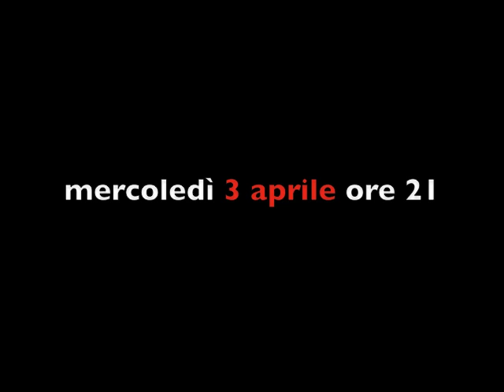Prove aperte di Civiltà 3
una serata di intrecci tra musica teatro e video...
per REsistere!

Teatro Palladium - ore 21

INGRESSO LIBERO

Compagnia Il NaufragarMèDolce
con il sostegno di
ROMA CAPITALE Municipio XI
Assessorato alle Politiche Culturali

Prove aperte di civiltà è uno spazio culturale aperto, un intreccio di teatro e musica.
È una giornata libera in cui artisti e linguaggi si incontrano, in uno spazio dedicato alla creatività indipendente, per proporsi al pubblico senza mediazioni.
Prove aperte di civiltà nasce come bisogno primario di cultura, bene collettivo che deve opporsi alla disgregazione sociale e costruire identità, percorsi e possibilità di liberazione.
Questa terza edizione vuole individuare nelle Resistenze, fissate in episodi di vita, di lavoro, di sogno, stimoli ed esempi per dare un senso alle realtà di oggi e a quelle di domani, da costruire.

Tessitura drammaturgica Chiara Casarico e Tiziana Scrocca

Con Chiara Casarico, Tiziana Scrocca, la maestra di tamburi giapponesi Rita Superbi con Catia Castagna e Marilena Bisceglia,
i filmakers Rossella Lamina e Nicola Di Lecce, Jonas Aregay e Danilo Turnaturi della Piccola Compagnia Laboratorio Piero Gabrielli,
i musici Simone Perra, Enrico Venturini e Fabio Muccini, la voce di Tiziana De Angelis, il flamenco di Giorgia Celli, il laboratorio teatrale V.A.T. a cura di Catia Castagna.

Tecnico: Andrea Treccia D'Amico
Staff organizzativo: Laura Gentile, Stefano Romanelli, Paola Canepa, Tania Cipolla, Skin, Francesca Peroni, Red, Lule.